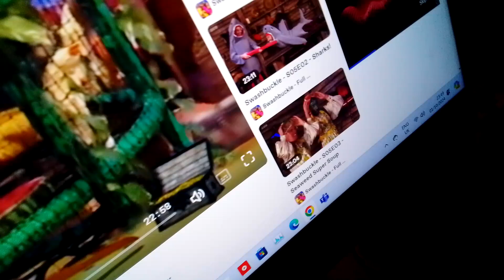1 October 2024